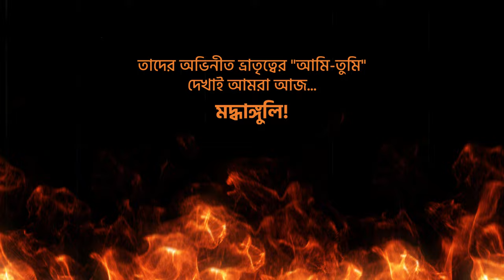Aurthohin | Phoenixer Diary 1 | Album Teaser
Teaser of Phoenixer Diary 1 (Aurthohin's 8th Studio Album)